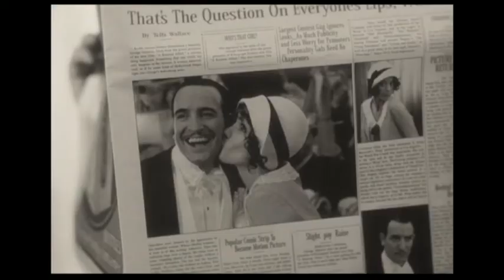The Arist - A némafilmes feliratos előzetes